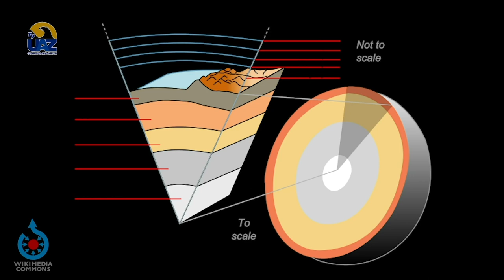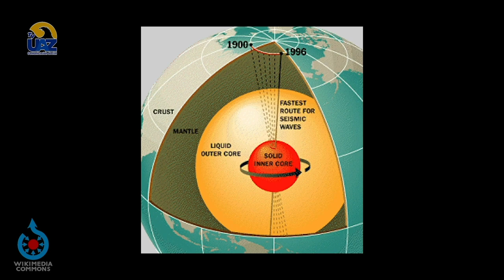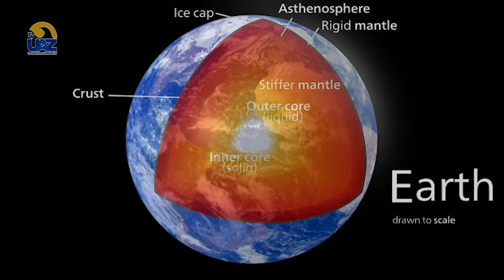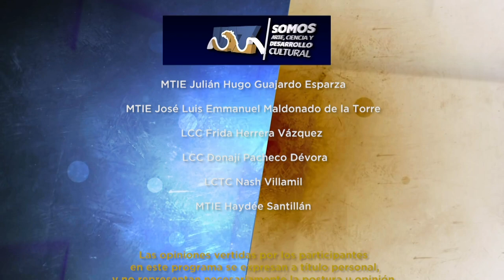Noti100cia. ¿El núcleo de nuestro planeta se está deteniendo?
El Dr. Juan Antonio Pérez nos cuenta las interesantes noticias científicas y en esta ocasión trata el tema de la posibilidad de que el núcleo de la Tierra esté deteniendo su rotación.